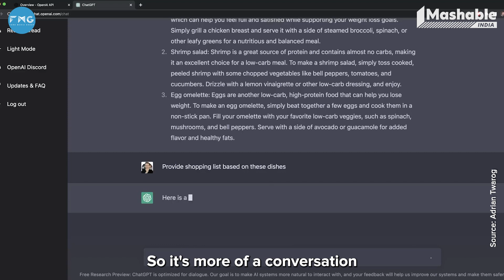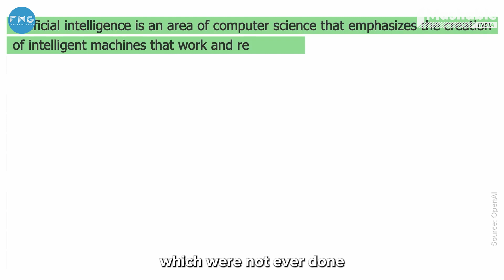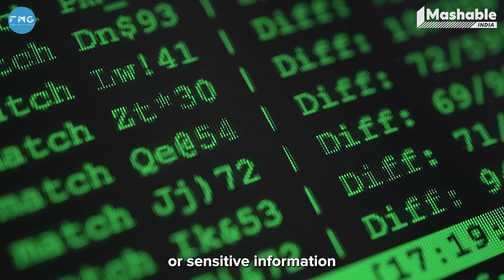What is the future of AI-based chatbots - Chat GPT | It's Different In Future EP19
What if we told you with the help of AI you could solve maths problems, could write a letter as a response to your boss and could even create college-level essays? In this episode of ItsDifferentInFuture, we will talk about Chat GPT an AI-based chatbot developed by OpenAI and understand how it's going to impact our interactions with AI in the future.